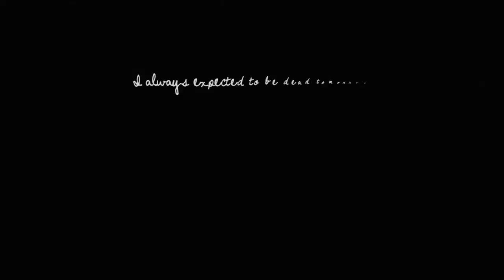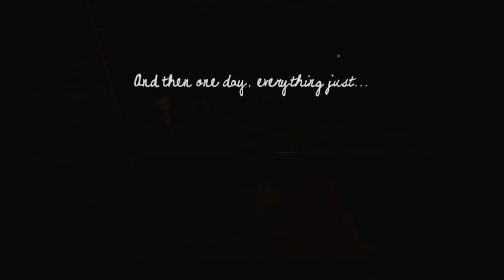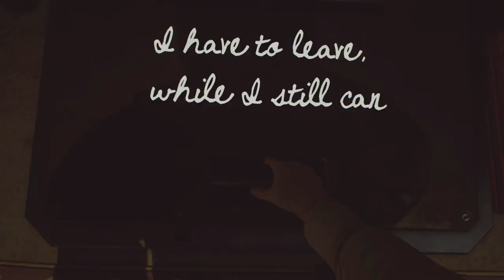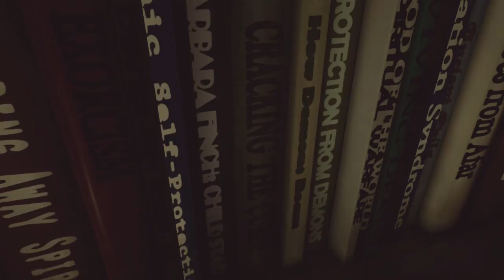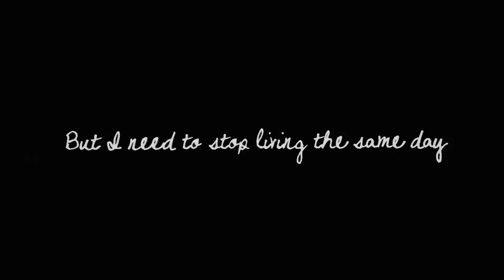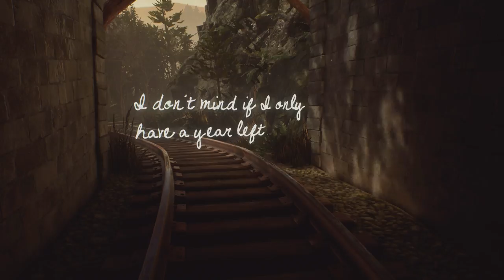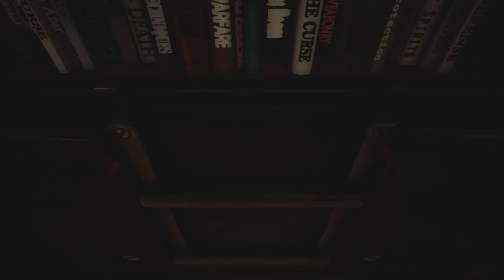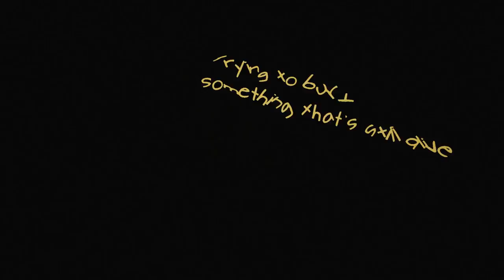Dr.Z hraje... What Remains of Edith Finch CZ 04 - Walter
═╣ PODPORA KANÁLU ╠═

═╣ POPIS ╠═

Ve hře What Remains of Edith Finch prozkoumáme rozsáhlý a osobitý dům rodiny Finchů a zjistíme, jak to, že Edith je posledním žijícím členem této rodiny.

═╣ STEAM SKUPINA ╠═

═╣ MOJE SESTAVA ╠═

Paměť ► 16GB
Graf. karta ► GTX 1060 6GB
SSD ► 120GB

═╣ SOCIÁLNÍ MÉDIA ╠═

═╣ SPŘÍZNĚNÉ KANÁLY ╠═

═╣ PRAVIDLA KOMENTÁŘŮ ╠═

1) Žádné vulgarismy a urážky.
2) Žádné trollování a flame.
3) Žádné spoilery.
4) Žádná politika.